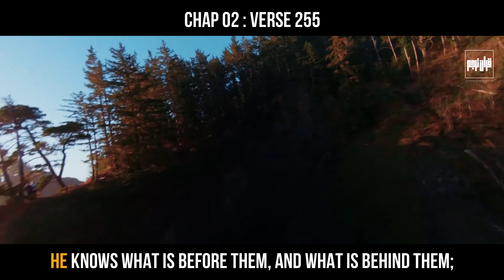Ayatul Kursi Urdu Translation